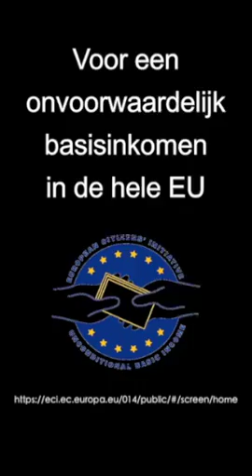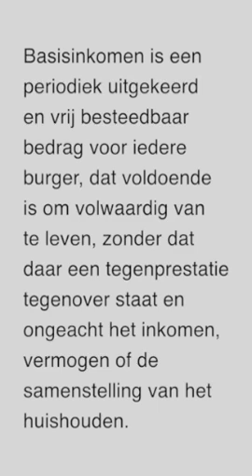Een onvoorwaardelijk BASISINKOMEN in de hele EU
Robin Bruisje, klimaatactivist bij extintion rebellion

En op een moment zegt robin "mens en natuur"en staat er in tekst mens en cultuur, dat is dus een foutje, helaas niet te verbeteren in youtube.

BASISINKOMEN
-STEUN DIT INITIATIEF VAN EU BURGERS-